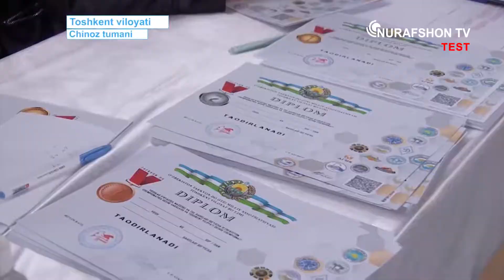Taekwon-do ITF тури бўйича вилоят саралаш мусобақаси